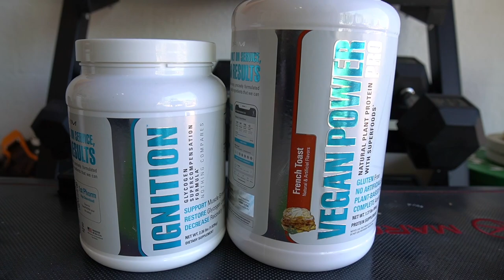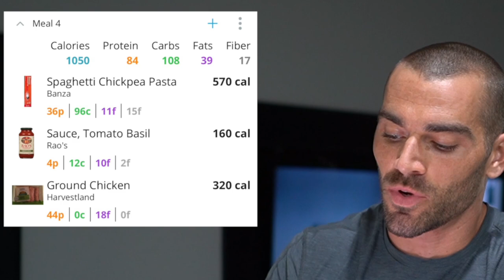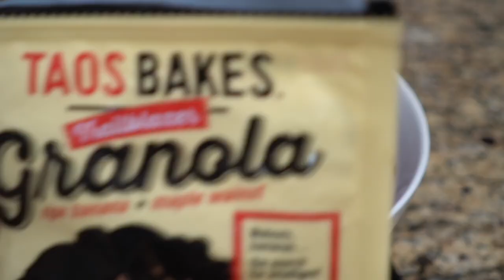Full Day Of Eating | The Last Run of Marathon Prep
3 days away from my 1st Marathon!

The marathon is in Nashville on April 22nd.